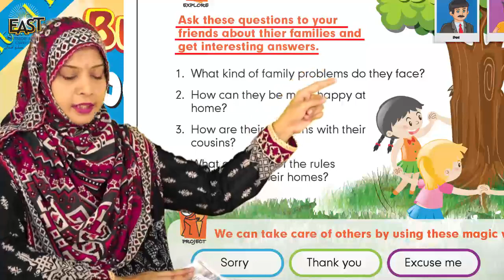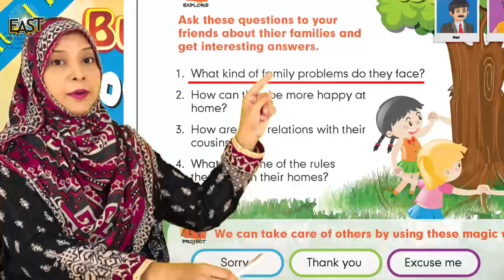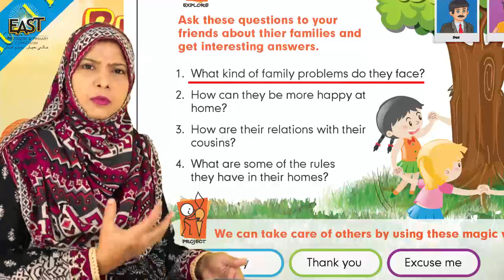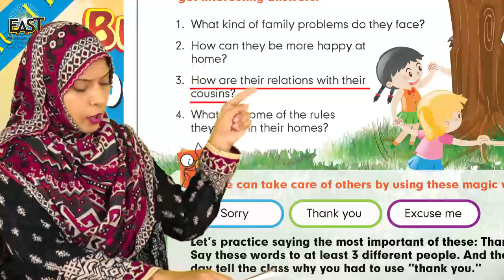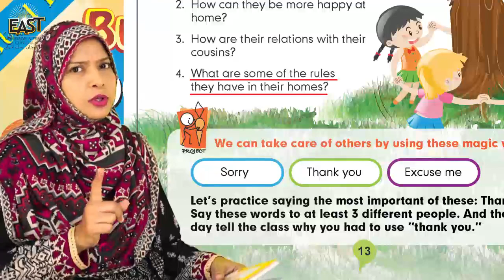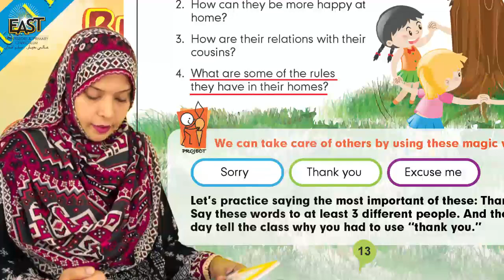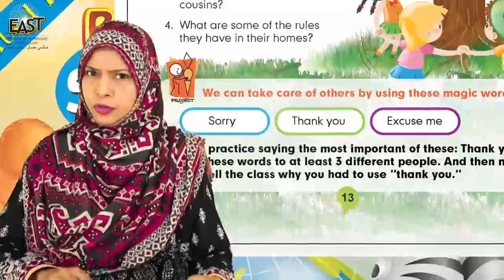Social Studies G2 - Ch 2 "Take Care" Day 30 - Class 2 - mmhs - Mon-Ami School - mmhslhr